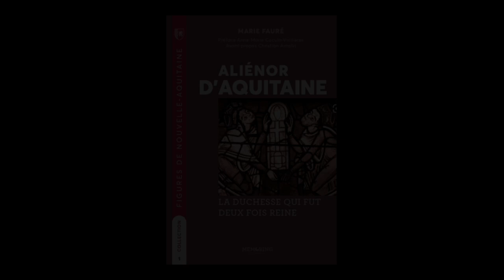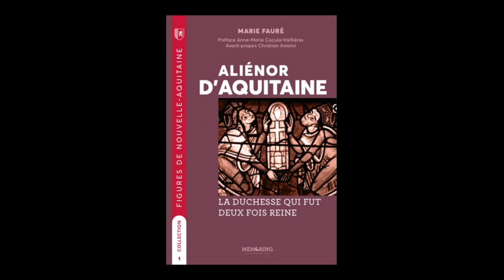Marie Fauré - Aliénor d'Aquitaine, la duchesse qui fut deux fois reine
Marie Fauré vous présente son ouvrage "Aliénor d'Aquitaine, la duchesse qui fut deux fois reine" aux éditions Memoring.